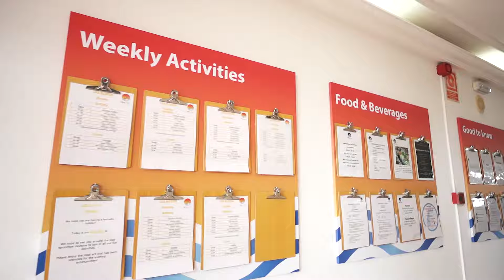Coral Hotels - Family Experience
Four options to enjoy the perfect Family Experience in Tenerife.

- Coral Compostela Beach - By far the best location in the South of Tenerife.
- Coral Compostela Beach Golf - Redeveloped in 2017, offering Garden Terraces and Family Activities.
- Coral Dreams - Classy Bungalows in the heart of Playa de las Américas.
- Coral Los Alisios - Offering Modern Apartments & a Brand New Splash Park

Coral Hotels - Happiness in the Sun